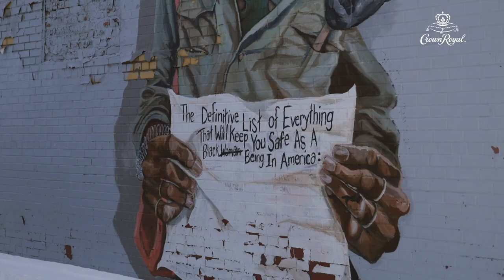Detroit Pistons | Detroit Creative: Syndey James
"I am inspired by Detroit first and foremost."

Meet Sydney James, a Detroit bred painter and muralist. If you have driven through Detroit, you more than likely have seen her work.

Detroit Creative, presented by @crownroyalbrand.